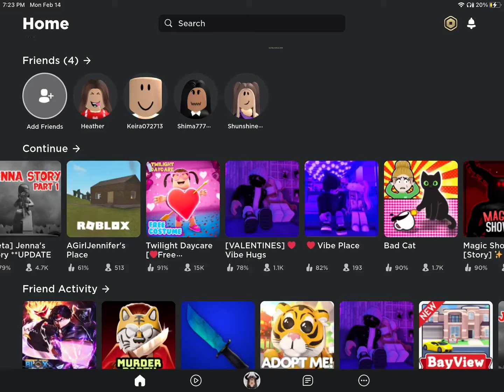Doing new voice it hurt I’ll do the voice better in the cuter